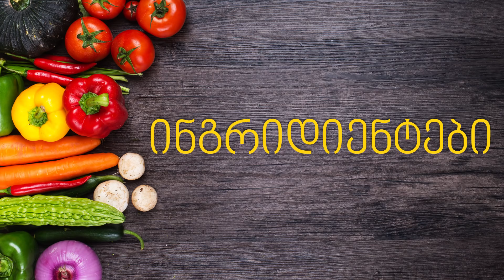ჩემი სამზარეულო. თეთრი ამური. ბოსტნეული გრილზე. თევზაობის მეორე დღეს!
მოგესალმებით მეგობრებო! დღეს თქვენთან ერთად მინდა მოვამზადო მწვადი თეთრი ამურისგან. როგორ იცით გუშინ ვიყავი თევზაობაზე ნადარბაზევის ტბაზე, და დავიჭირე თეთრი ამური. იყო მაგარი თევზაობა! ამ კერძისთვის ასევე წავა კობრი ან რაიმე სხვა ჯიშის თევზი მთავარია იყო ცოტა მაინც ცხიმიანი და წონაში მინიმუმ 3კგ. მზადება დაახლოებით 2—2.5 საათში.

►ინგრიდიენტები◄
თევზი: თეთრი ამური, კობრი და ას.შ. 3კგ+
წითელი წიწაკა
შავი პილპილი
მარილი
ზეთი
ხახვი
ნიორი
ლიმონი
ფორთოხალი
ღვინო: თეთრი მშრალი